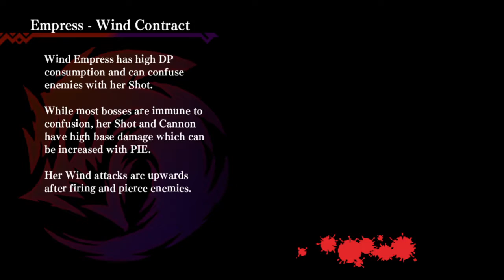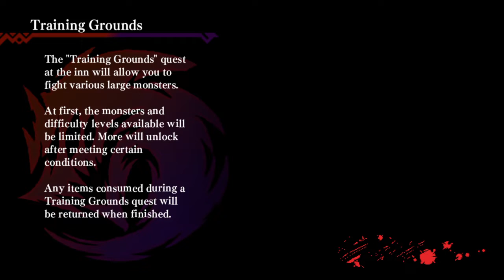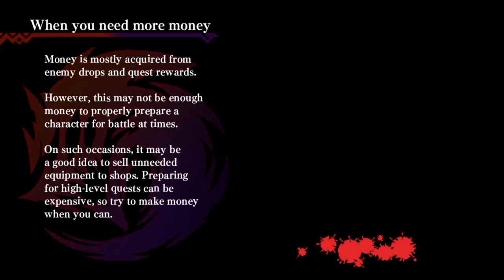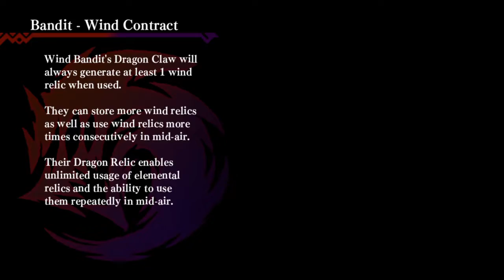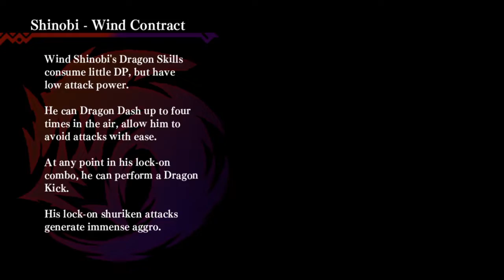All 12 mandrakes in 46 :16 worlds first /dragon marked for death